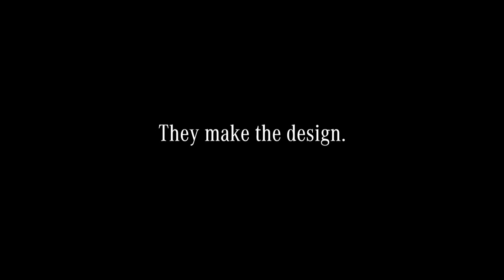Megújult E-osztály fényszóró design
A megújult E-osztály szeme - teaser